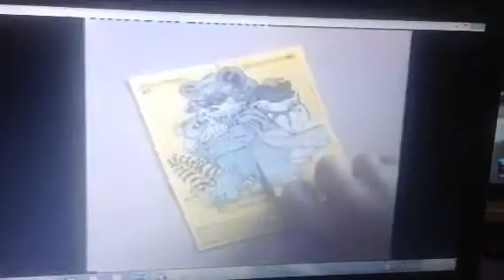Kellogg's Coco Pops 1984 Ad